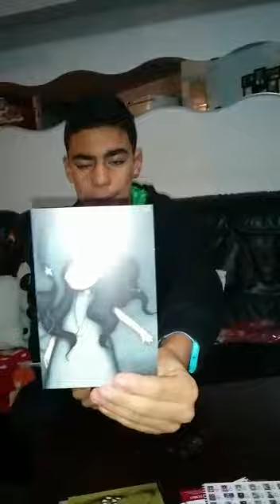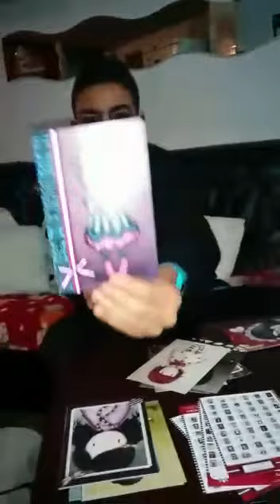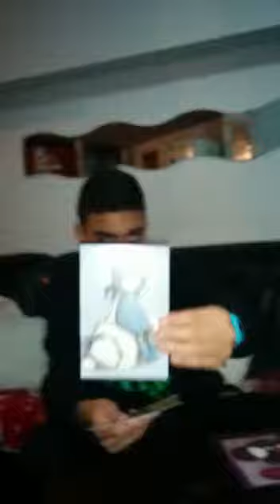Segunda parte del Boxing de 5 sobres de Santoro